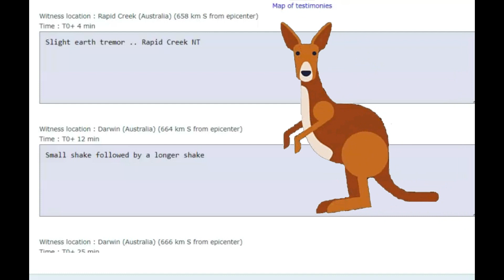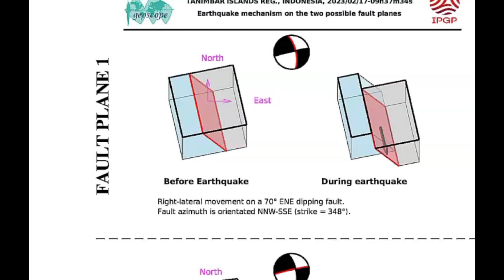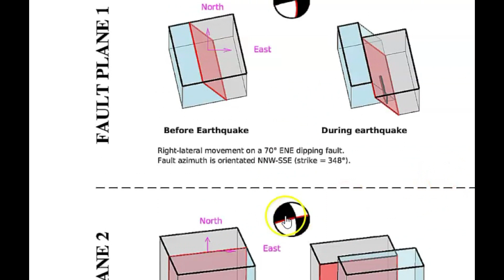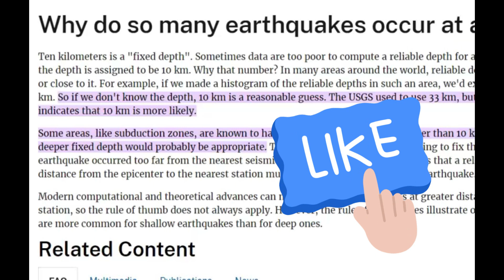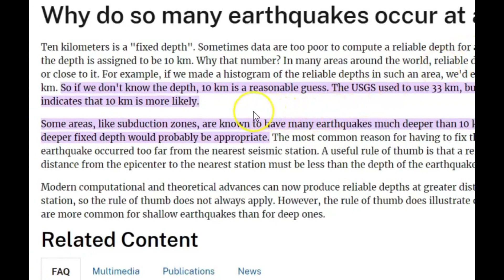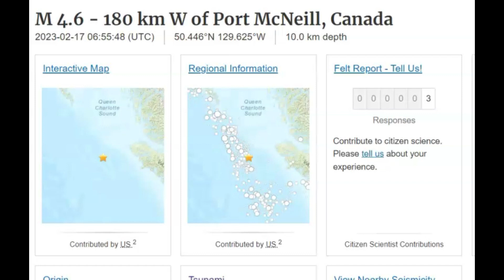Earthquakes In Indonesia, M 6.2 and Canada, M 4.6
Two earthquakes I talk about one in Indonesia, reportedly felt as far a Australia and the other off the Coast of Canada.